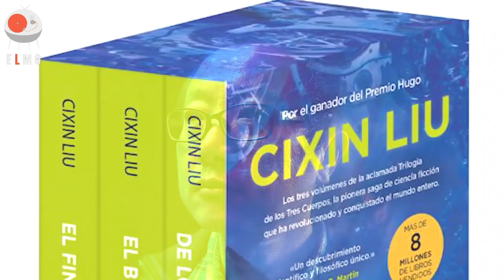ELMO CAPITULO / 03 / Cixin Liu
Liu Cixin (Shanxi, 1963) y su uso de la ciencia dura para imaginar el futuro de la humanidad y las relaciones entre los seres.